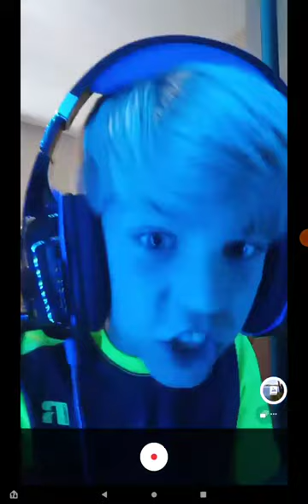Every Fortnite Player Has Done One of These